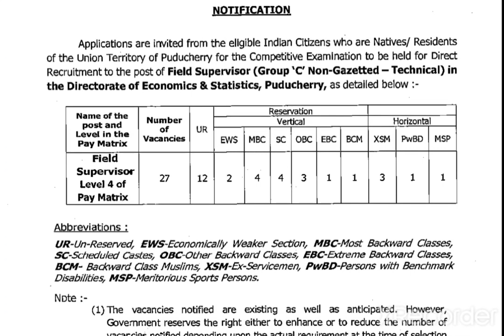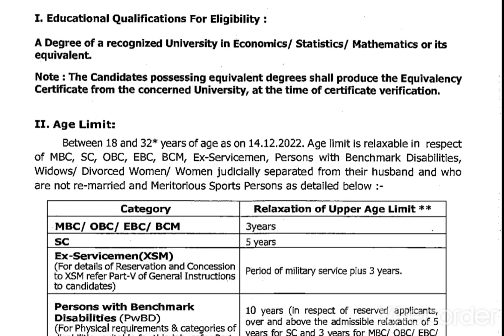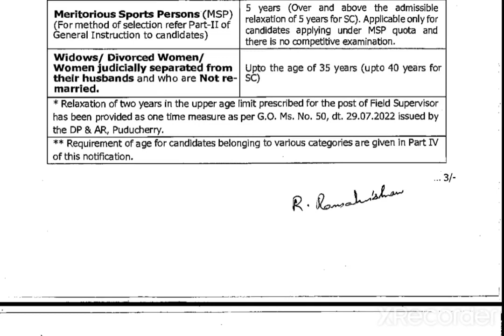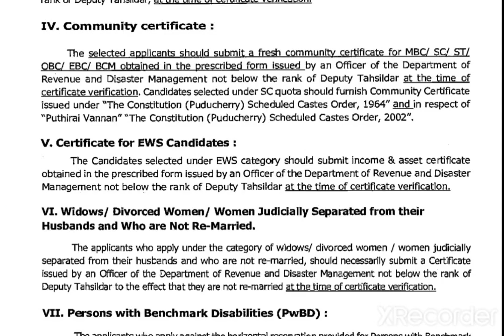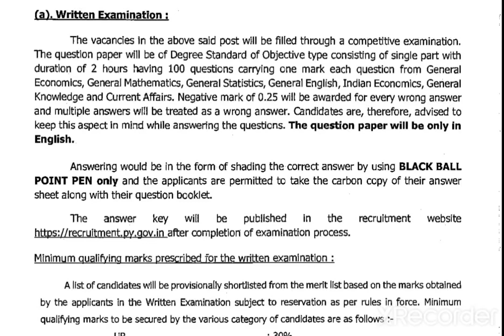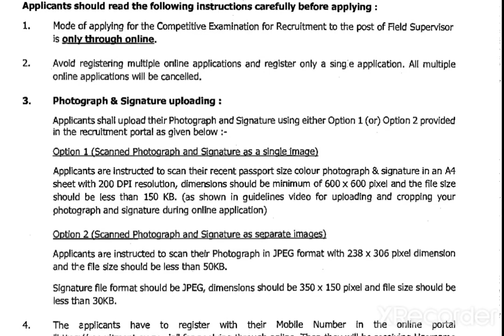Puducherry Field Supervisor Recruitment 2022 - 27 Vacancies